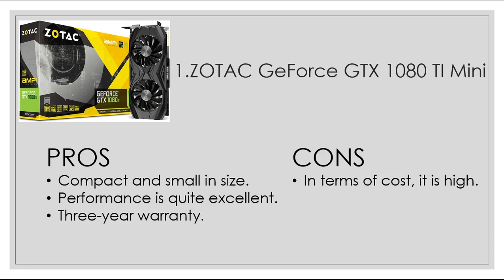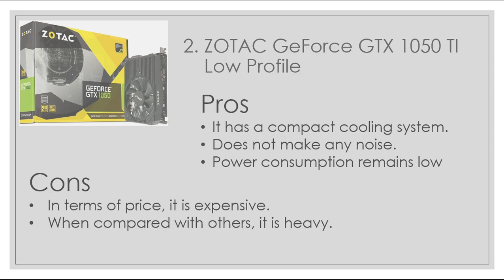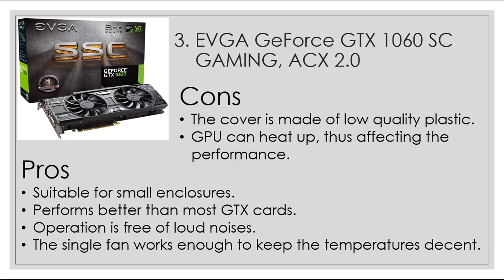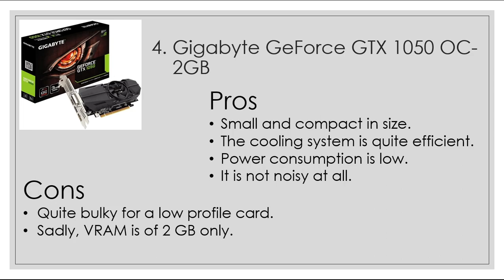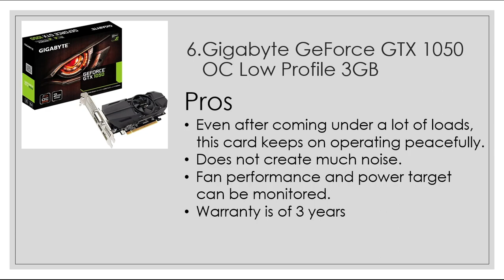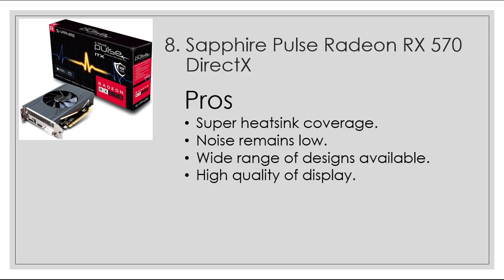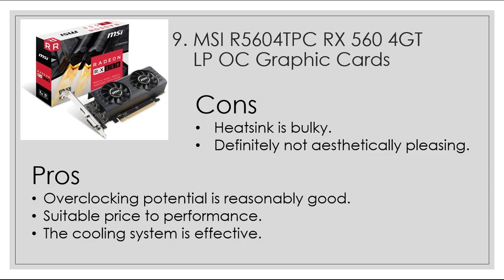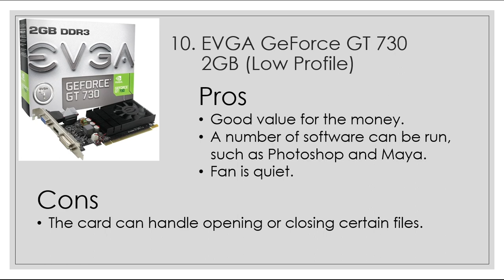Top 10 Low Profile Graphics Cards Gaming | Best Low Profile Graphics Card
I am listing here the Top 10 Low Profile Graphics Cards Gaming
You can also find the details about the Top 10 Low Profile Graphics Cards Gaming and Pros&Cons. Find out more about Low Profile Graphics Cards. Watch this video you like this.